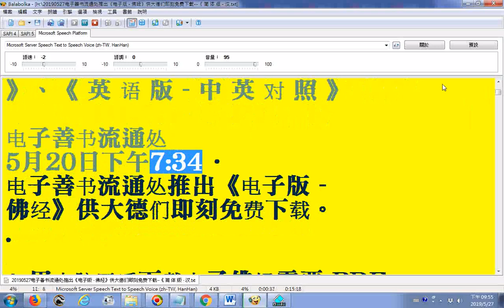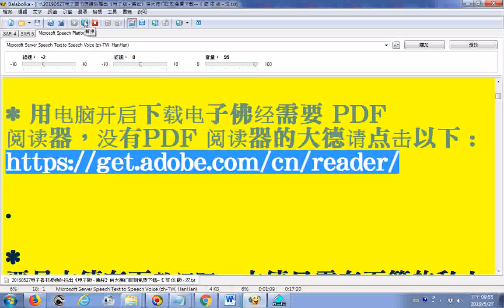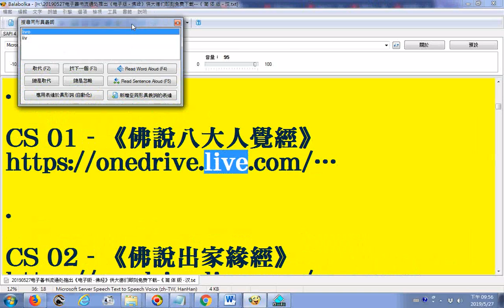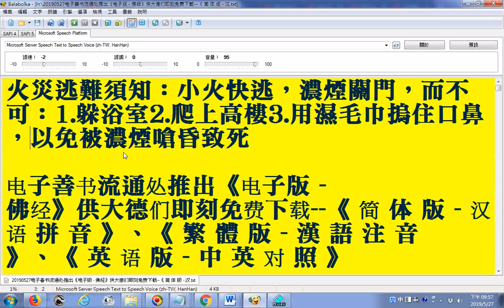_201905火災逃難須知：小火快逃，濃煙關門，而不可：1.躲浴室2.爬上高樓3.用濕毛巾摀住口鼻，以免被濃煙嗆昏致死__看TED演說影片的心得